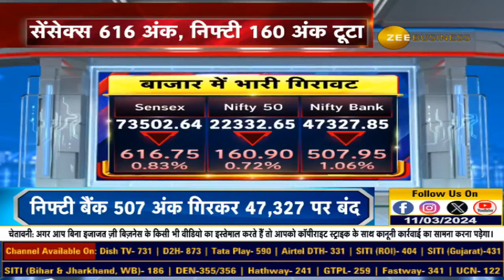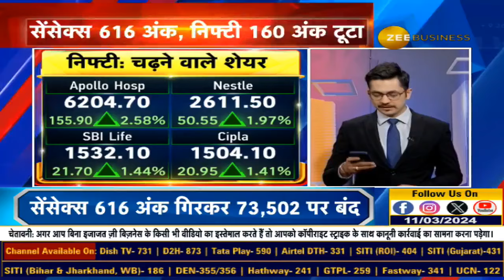Sensex Plummets by 616 Points, Closes at 73,502 | Stock Market Today | Market Closing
Sensex 616 अंक गिरकर 73,502 पर बंद, जानिए आज के बाजार का हाल इस वीडियो में